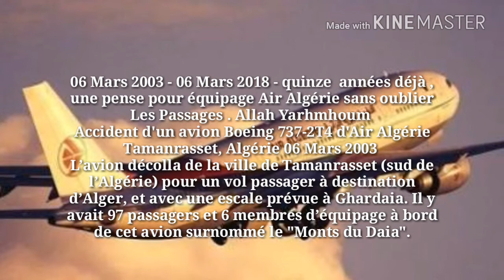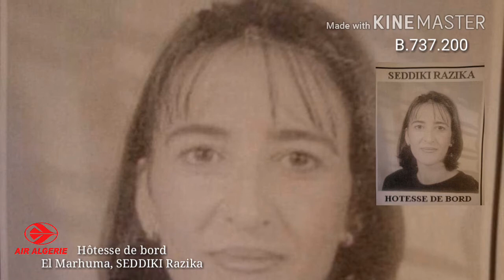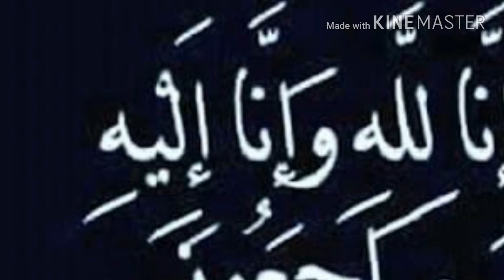à la mémoires des victimes du Boeing 737-200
Le vol Air Algérie 6289, était le vol passager d'un Boeing 737-200 de la compagnie .